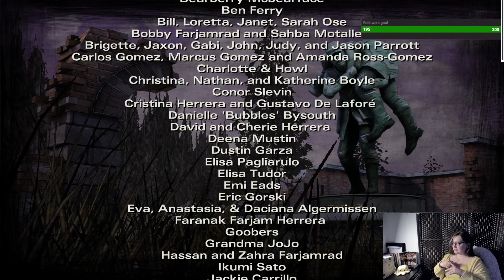The Walking Dead, S2 Episode 4: How to save a life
CHOICES ARE MADE, people are saved. Other people are...less saved.